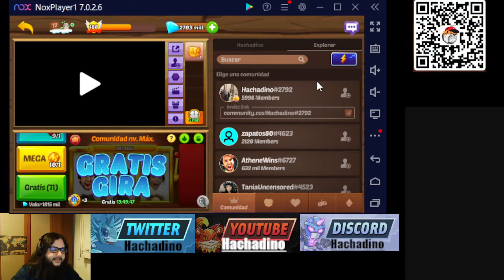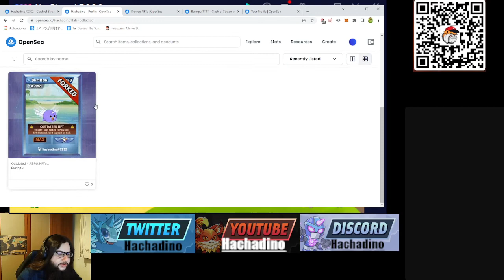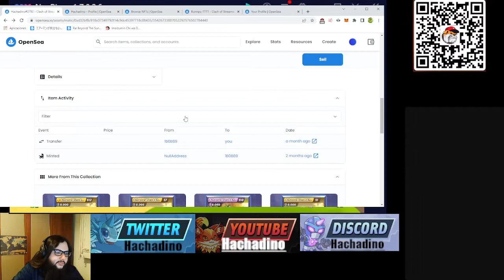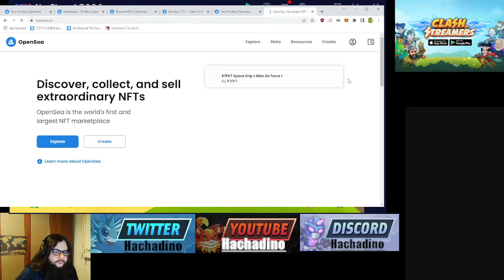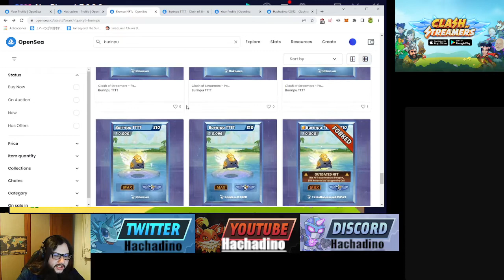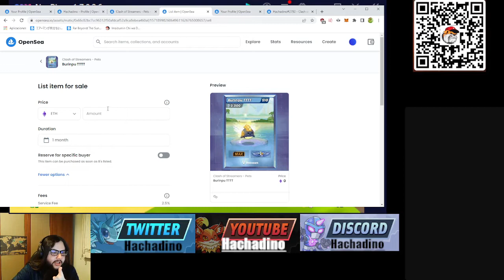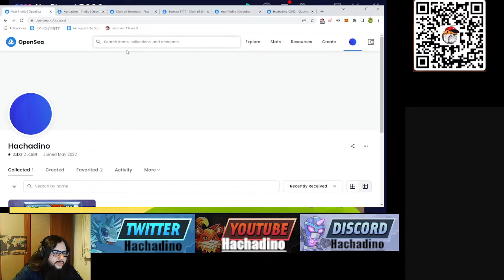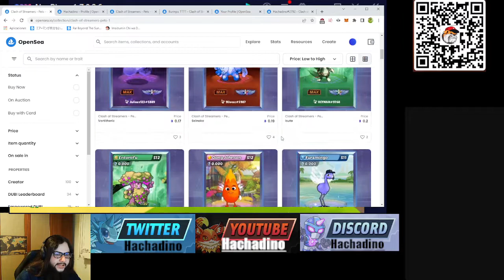[065] Clash of Streamers guía Opensea y cómo comerciar con nuestros NFTs en Español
En esta guía informo sobre el comercio y la forma de trabajar en Opensea para la gente que ya ha hecho exportaciones o va a exportar en un futuro.

Opensea.io